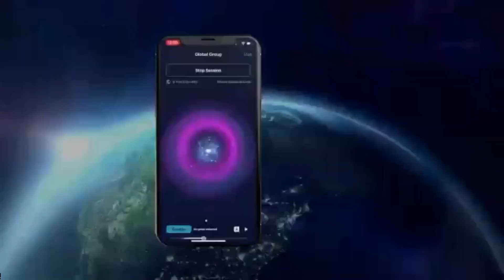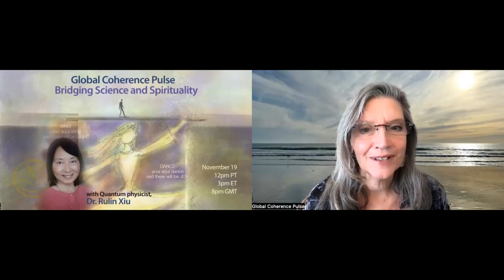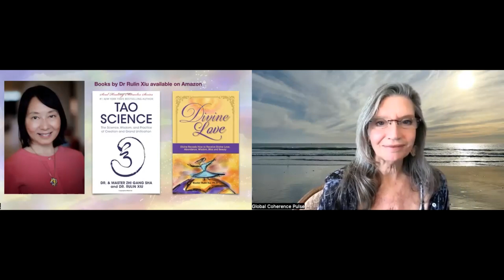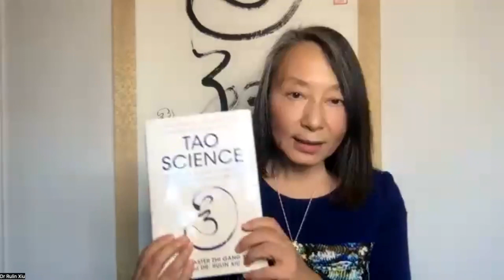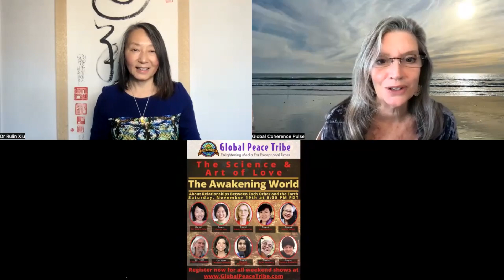Global Coherence Pulse - November 2022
Bridging Science and Spirituality with Dr Rulin Xiu

Science and spirituality have been separated for more than three hundred years. Such separation has brought severe harm to humanity and mother earth. The unification of science and spirituality is urgently needed to bring greater peace and harmony to our life and the world.

Our featured guest today Quantum physicist, Dr. Rulin shoe, is one of the leading scientists pioneering grand unification theory to bring science and spirituality together. Grand unification theory is to use one mathematical formula to explain
 everything.

In this Pulse session, Dr. Xiu will share recent progress in science on the unified theory to bridge science and spirituality. She will show you how this scientific breakthrough can help you:

1.  Unleash the higher powers and potential right within you.
2.  Find the profound meaning and greater purpose in your life.
3.  Experience deeper joy, love, and peace.
4.  Learn and experience powerful healing technique to take your life to the next level

About Dr. Rulin Shoe

Berkeley graduate quantum physicist and string theorist, Dr. Rulin Shoes life work has been pursuing the Grand Unification Theory (GUT), a theory that uses one mathematic formula to explain everything. Her cutting edge breakthrough research helps integrate science and spirituality at the fundamental level.
Dr. Rulin Xiu is co-founder of Tao Science and co-author of the books, Tao Science and Soul Mind Body Science System, with world-renowned healer, teacher, and leader, Dr. and Master Zhi Gang Sha, and author of the book, Divine Love. She teaches at Tao Academy and actively presents the wisdom of Soul Mind Body Science and Tao Science at scientific conferences and workshops worldwide.
Tao Academy